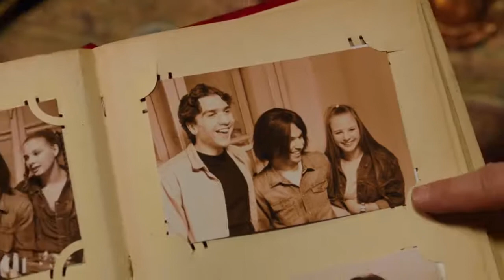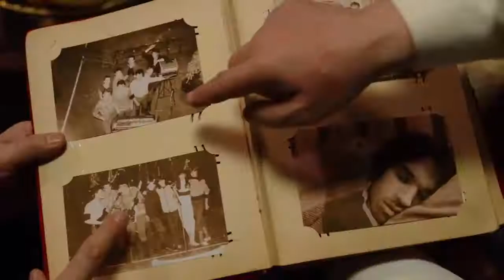Александр Марцинкевич и Сосо Павлиашвили- Так быстро годы пролетели...